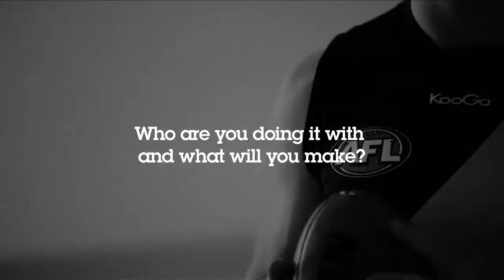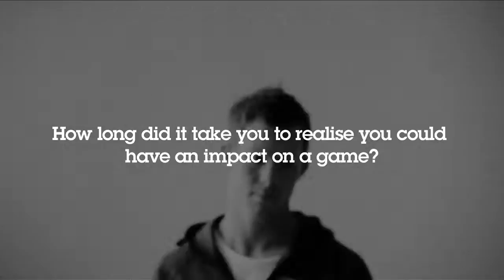ALPHA Magazine: Jack Riewoldt interview 2011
From Alpha Magazine's March 2011 iPad issue.